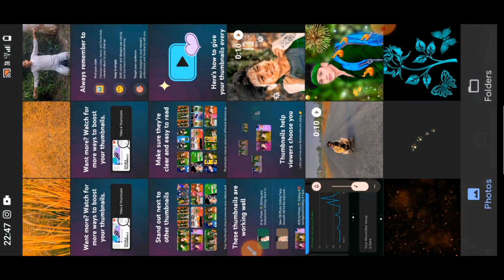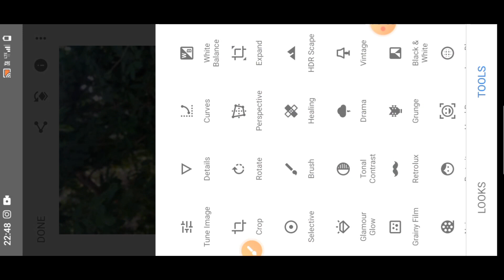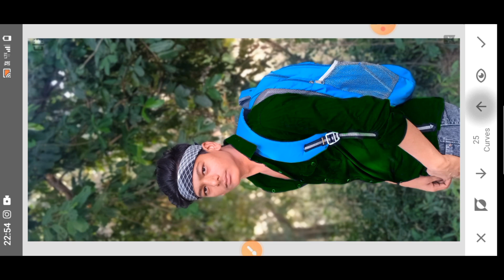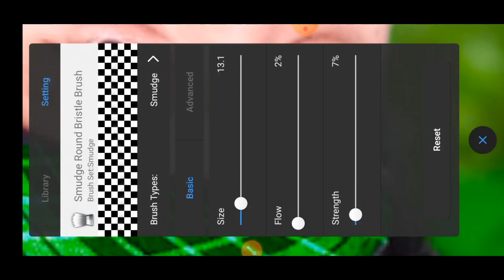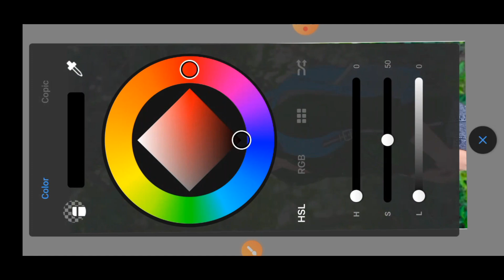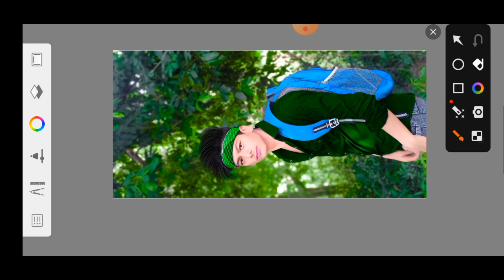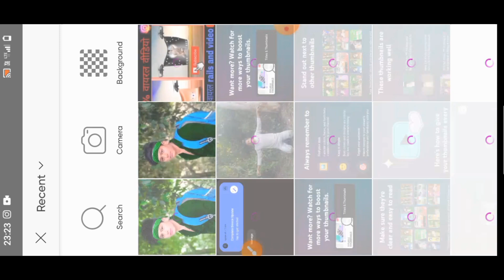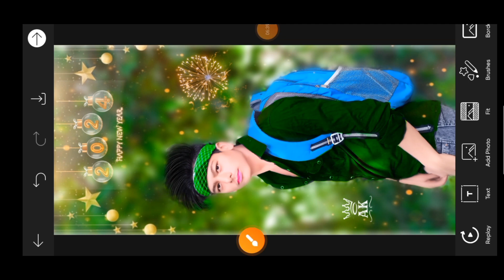New CB photo editing !! मोबाइल से करें 📲📲 !! only 2024 new photo editing tricks app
photo editing
CB photo editing
CB photo editing apps
CB photo editing background CB new photo editing CB editing background
CB face smooth
CV photo editing face smooth
CB background face smooth HD
HDR face smooth
p photo editing
photo editing CB background
background CB
editing background new photo
CV editing full HD phases smooth

lightroom SketchBook photo editing
autodex photo editing
autodex face smooth editing autodes HDR face smooth
new CV photo editing
lightroom photo editing
lightroom background Facebook HD
how do you photo editing kaise karen trick lightroom SketchBook photo editing 📸📸
background photo editing app in tamil

picsart photo editing background change tamil
picsart photo editing background change colour picsart tutorial trending editing tamil
snapseed photo editing kaise kare background
snapseed photo editing background color change kaise kare

lightroom photo editing kaise kare 2023
lightroom photo editing background change
lightroom photo editing background change tamil

SketchBook HDR photo editing

sketchbook hd face smooth

autodesk photo editing kaise kare